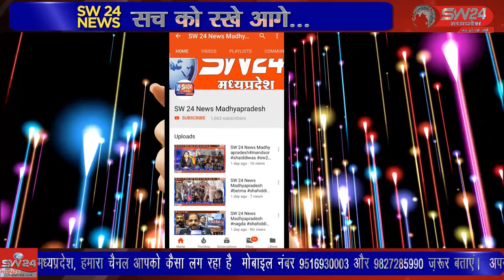SW 24 News Madhyapradesh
शिवपुरी शहर के पीएस होटल के पास से कल रात्रि करीबन 10ः30 बजे अज्ञात फोर व्हीलर वाहन ने रोड के किनारे खड़े व्यक्ति में जोरदार टक्कर मार दी जिससे वह गंभीर रूप से घायल हो गया और बेहोशी की अवस्था में पड़ा मिला । शिवपुरी से युसूफ खान की रिपोर्ट